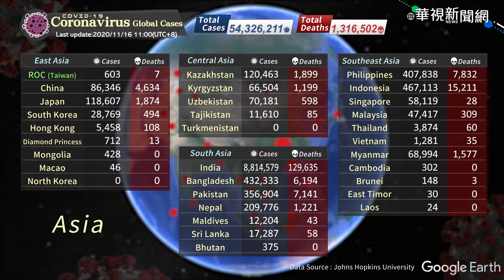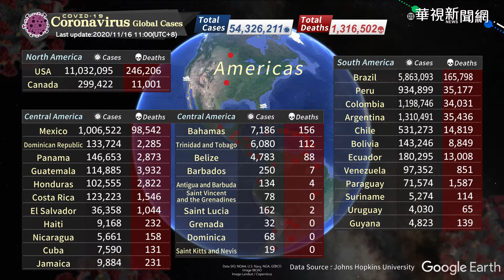COVID-19 Coronavirus global cases / Update Time 2020/11/16 11:00 (UTC+8)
0:02 Asia
0:21 Oceania
0:34 Middle East
0:50 Europe
1:12 Africa
1:40 Americas